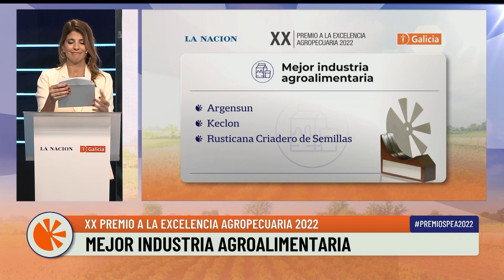Mejor Industria Agroalimentaria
Premio a la Excelencia Agropecuaria